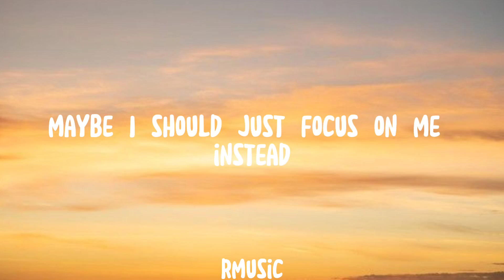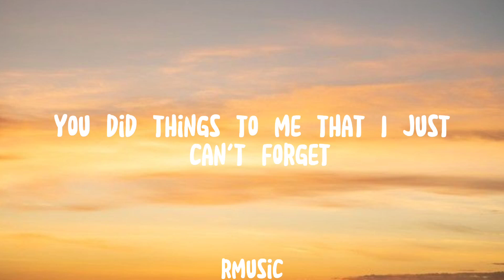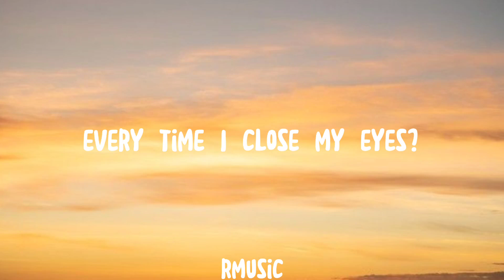Charlie Puth - Left And Right (Lyrics) ft. Jungkook of BTS